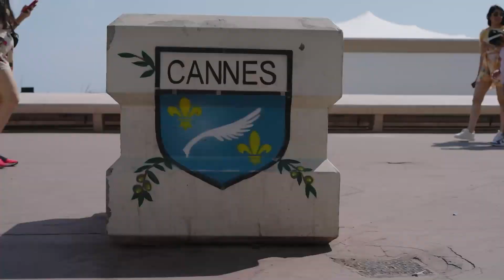Stagwell @ Cannes 2023 I Tyler Bahl, Vice President, Head of Marketing, Activision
William Nader, Group Brand Director, 72andSunny interviews Tyler Bahl, Vice President, Head of Marketing, Activision